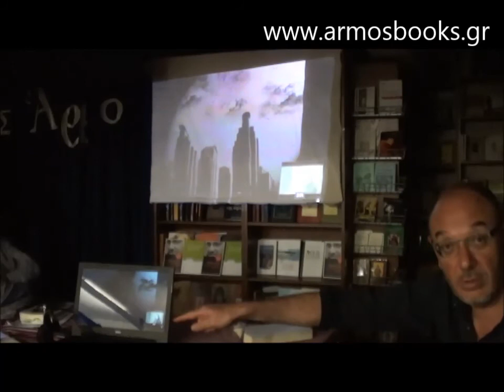Παρουσίαση του νέου βιβλίου του Παναγιώτη Θωμά Τόπος Χρονοποιός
Παρουσίαση του νέου βιβλίου του Παναγιώτη Θωμά
Τόπος Χρονοποιός
Κοινότητα, Φιλοπατρία, Ετεροτοπία και ο Τόπος των Εσχάτων στα κείμενα των Νίκου Γ. Πεντζίκη και Wendell Berry
Για το βιβλίο μιλούν οι:
Παναγιώτης Δόικος, Αναπληρωτής Καθηγητής του Τμήματος Φιλοσοφίας και Παιδαγωγικής Α.Π.Θ.
Στυλιανός Τσομπανίδης, Αναπληρωτής Καθηγητής Τμήματος Θεολογίας Α.Π.Θ.
Χρυσόστομος Σταμούλης, Καθηγητής Τμήματος Θεολογίας Α.Π.Θ.
και ο συγγραφέας Παναγιώτης Θωμά
Κατά τη διάρκεια της παρουσίασης θα γίνει προβολή
οπτικοακουστικού υλικού με τραγούδια από τη συνεργασία του
Παναγιώτη Θωμά με τον Χρυσόστομο Σταμούλη.